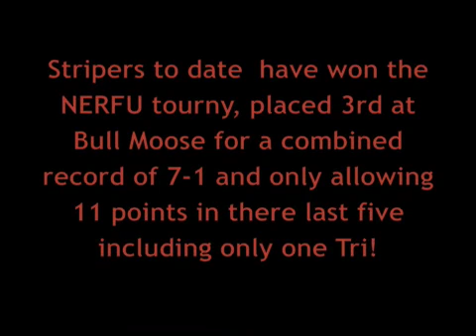Striper rugby highlights 2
Highlights from Bull Moose Tourny